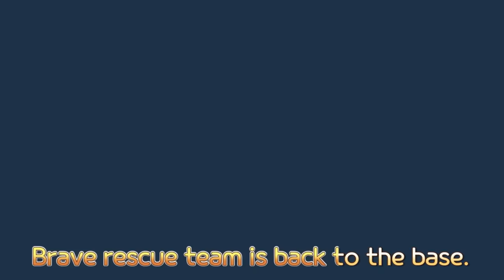*NEW* @RESCUETAYO Super Police Cars | Paul and Liz are on the way! | Tayo Rescue Team Song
Let’s go let’s go police car Hurry hurry hurry up
Police police police car Hurry hurry up!

Wherever there’s a villain we will be there anytime
We are the police cars wee-woo wee-woo let’s go
Turn the siren on and we will be there anytime

Go catch go catch / go catch the Villain
We’ve got we’ve got / we’ve got the Villain